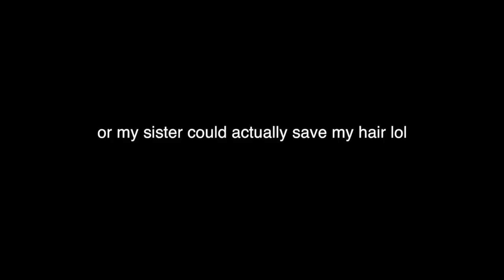I Tried to Cut My Bangs...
I know its been 2 WEEKS im sorry!! but hope you enjoy this video & Thank You SO SO Much for 1k Subscribers!!